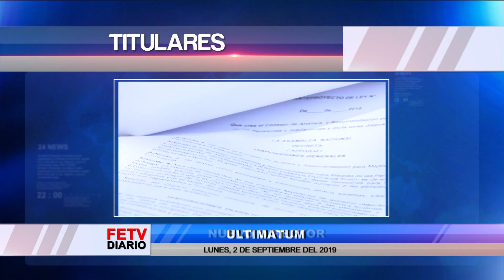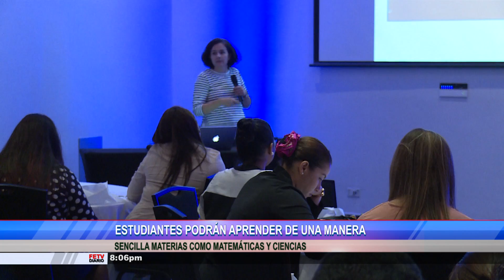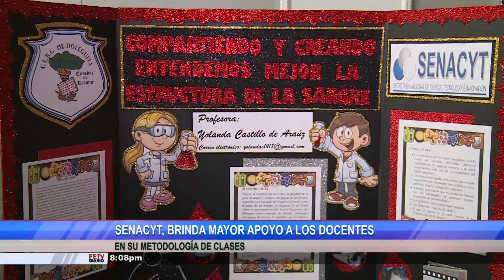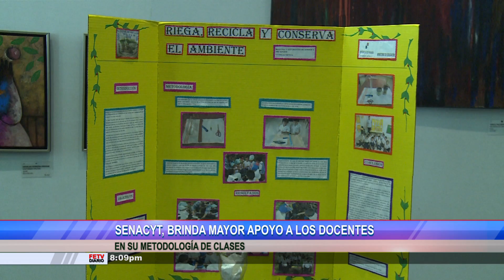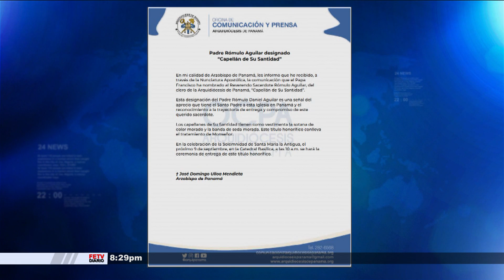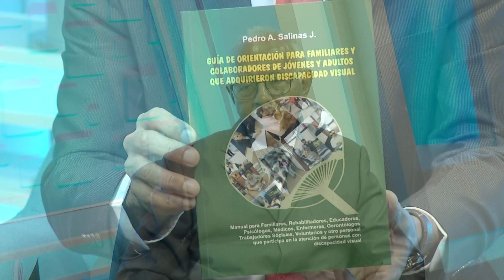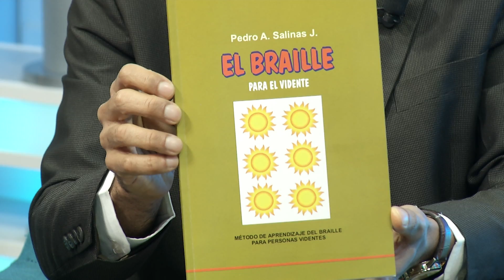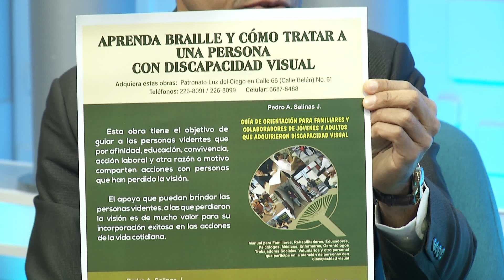FETV DIARIO ESTELAR 2 DE SEPTIEMBRE DE 2019